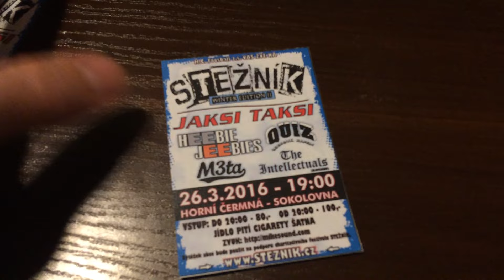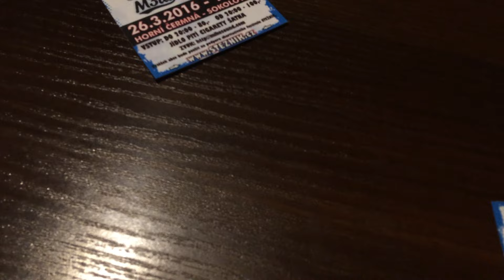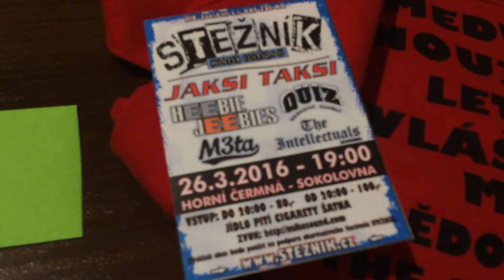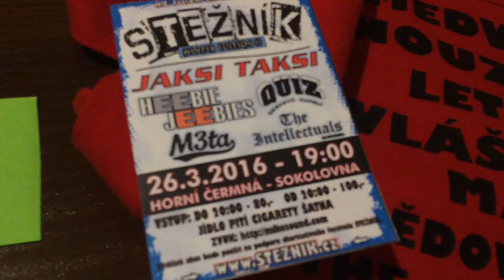Losování dvou volňásků na WINTER STEŽNÍK 26.3.2016 v Horní Čermné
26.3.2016 v Horní Čermné proběhne tradiční benefiční hudební akce s názvem WINTER STEŽNÍK. Přijďte se pobavit s kapelami JAKSI TAKSI, HEEBIE JEEBIES a dalšími a přispět tak na dobrou věc..
Dva volné vstupy získal tentokrát Václav Hroch. Gratulujeme. Vašku, volňásky si vyzvedni u vstupu do sokolovny..